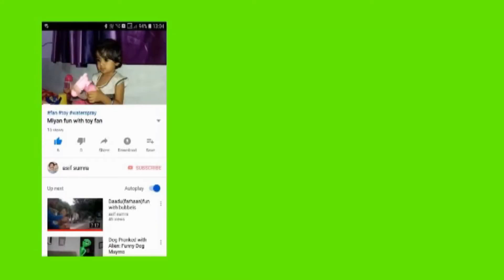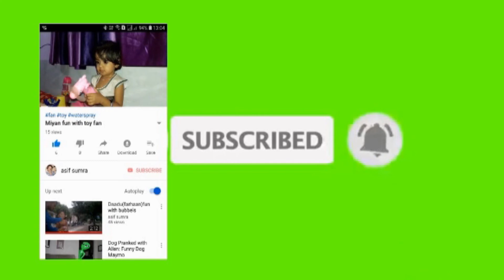Scissor sharpening by Profesional Dhaarwala vlog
Hi Guys
In this video we have shown scissor sharpening by professional scissor sharpening artist.